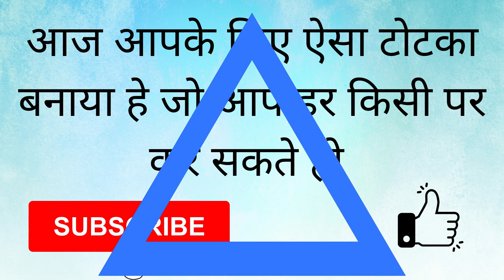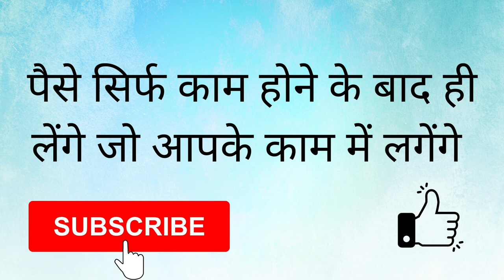यह वीडियो देख लो खुद ही आएगी कमरे में ले जाएगी अकेले में और फिर पूरा वक्त आपके साथ ही